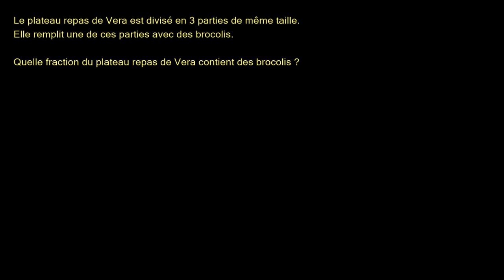Problème avec une fraction unitaire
Ecrire une fraction unitaire à partie d'un schéma. Retrouvez des milliers d'autres vidéos et exercices interactifs 100% gratuits